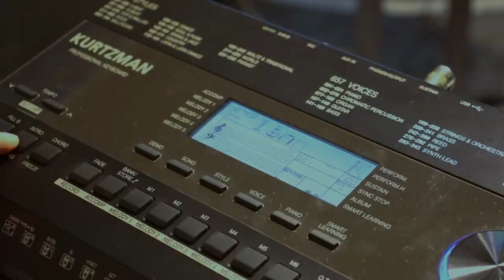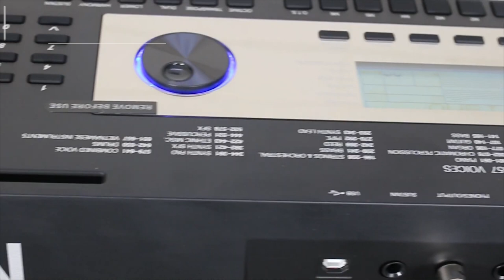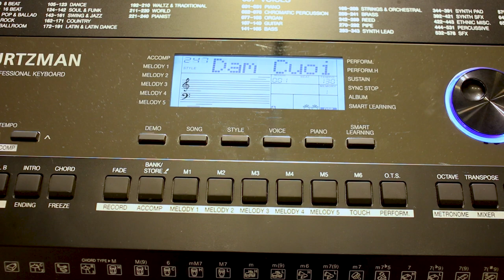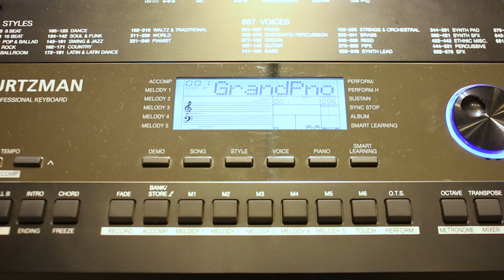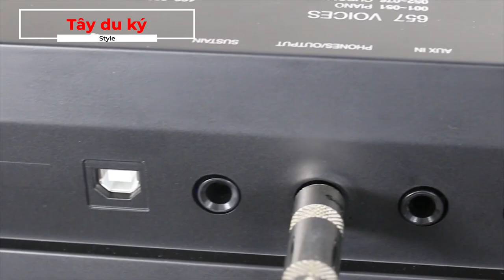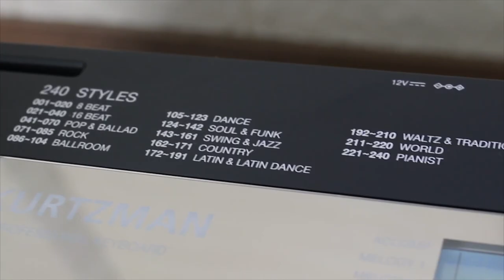Update điệu Hot trend trên Organ Kurtzman K350 - Style intro Đế Vương, Đám cưới nha, Yêu là cưới ...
Bản cập nhật chất lượng dành cho khách hàng sở hữu đàn organ KURTZMAN K350. Bản cập nhật 8 Style bài hát thịnh hành nhất hiện nay chắc chăn sẽ mang đến cho bạn những trải nghiệm thú vị như chơi trên nền nhạc gốc.
Danh sách 8 Style mới:
0:26 Đế Vương
0:55 Khuê Mộc Lan
1:23 Rồi tới luôn
2:06 Yêu là cưới
2:29 Ai chung tình được mãi
3:17 Chỉ là không cùng nhau
3:35 Đám cưới nha
4:07 Phai dấu cuộc tình
4:49 Buồn làm chi em ơi